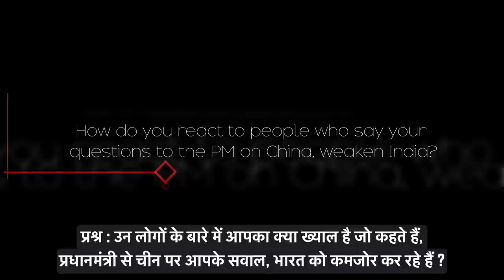China: Tough Questions!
In this video Rahul Gandhi addresses the often asked question : Is it un-patriotic or anti national to question the government on the occupation of Indian land by China in Ladakh?  The Chinese have occupied Indian land. Hiding the truth and allowing them to take it is anti-national. Bringing it to people’s attention is patriotic.